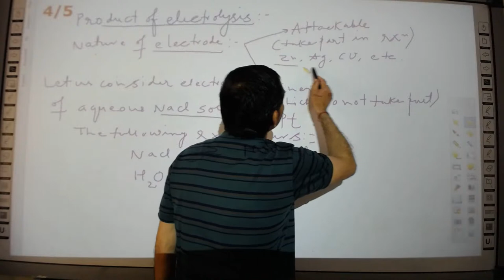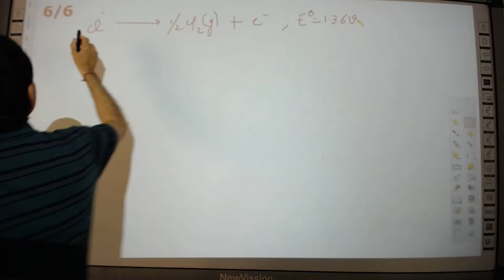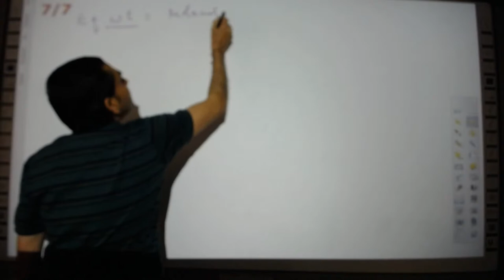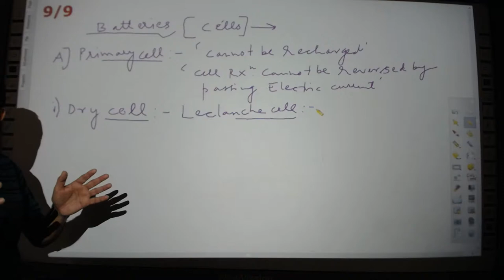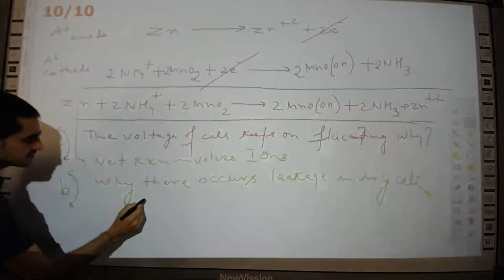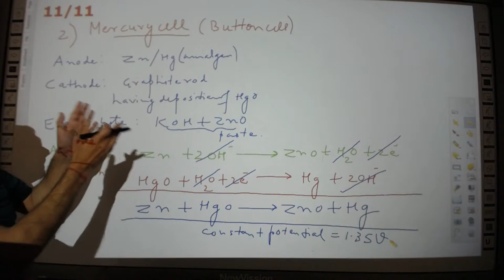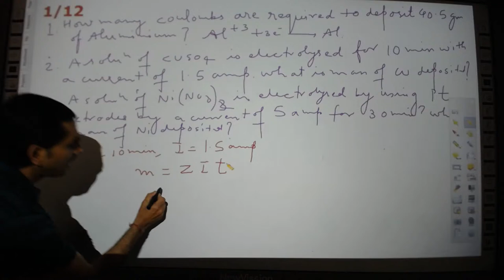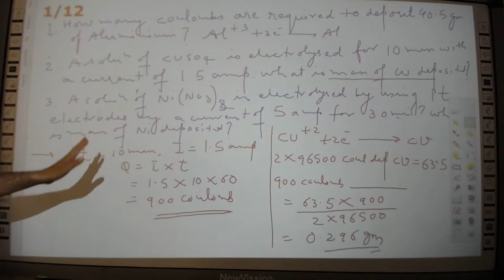ElectroChemistry - Electrolytic Cell Continued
Live class by Mr. Sanjay Rawat PGT Chemistry